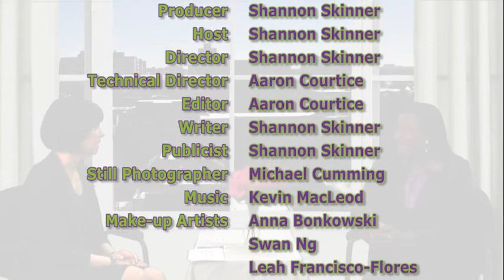Patricia Bebia-Mawa interview on ExtraordinaryWomenTV.com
Nigerian-born, Canadian-based Patricia Bebia-Mawa wears many hats. For one thing, she is a familiar face on Canadian television. The Toronto resident is the host and producer of one of the most popular African shows on Canadian television, namely Planet Africa Television. She is also the Managing Editor of Canadian-based Planet Africa Magazine, which is under the umbrella of The Planet Africa Network.